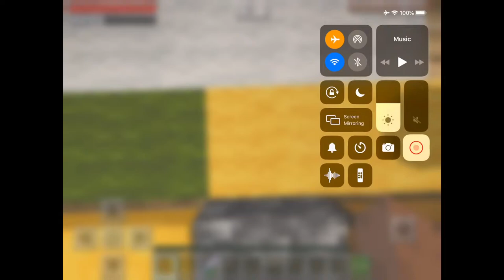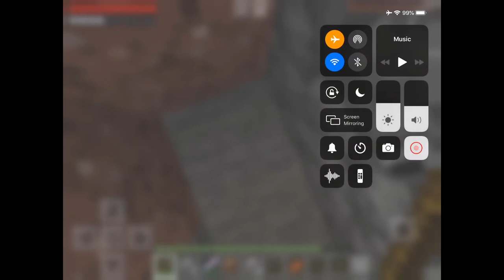Minecraft оцеляване с Марти